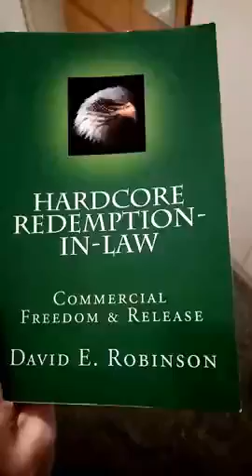De jure Vs De facto Governments & Military Titles Mr Mrs Ms Miss 🤡